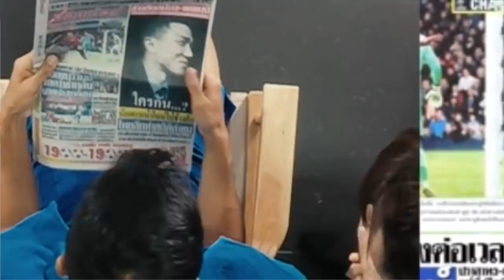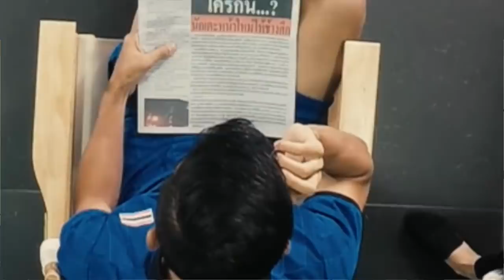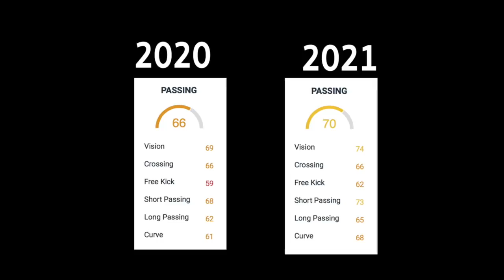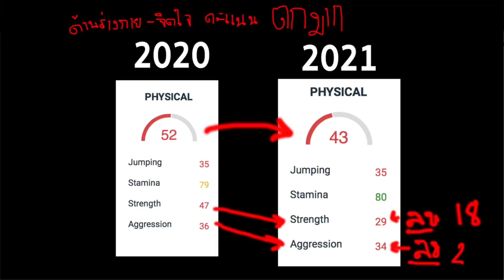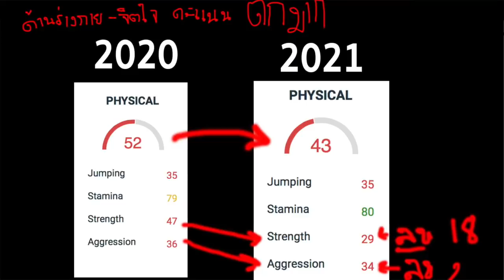หักมุม!! ค่ายเกมใหญ่ จัดหนัก-ชนาธิป หลังฟอร์ม... / แฉซัปโปโรนัดล่าสุด / เวียดนามแฉ-แฟนกวงไฮ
คิดถึงพ่อๆทุกคนมาก วันนี้อารมณ์ดี และเจอนั่งอ่านข้อมูลต่างๆพอดี บอกเลยว่าถูกใจพ่อๆทุกคนอย่างแน่นอนครับ แหมมมมม อย่าลืม คอมเม้นสิ่งที่ผมต้องการที่สุดในชีวิตด้วยนะครับพ่อวๆ